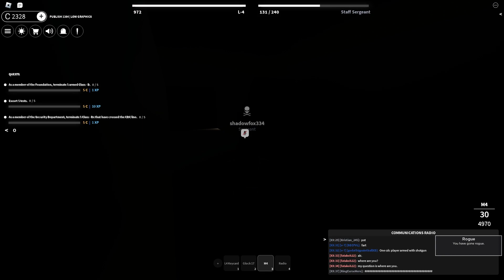Roblox SCP: Roleplay Funny Moments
funny moments in scp roleplay roblox game